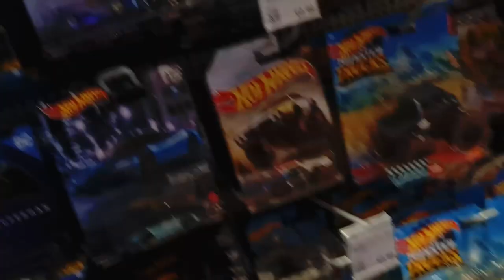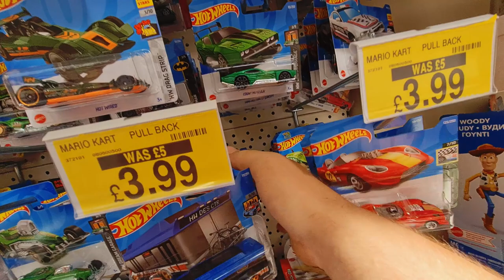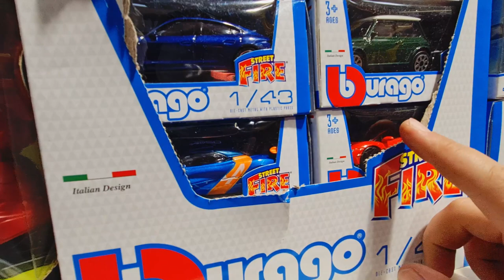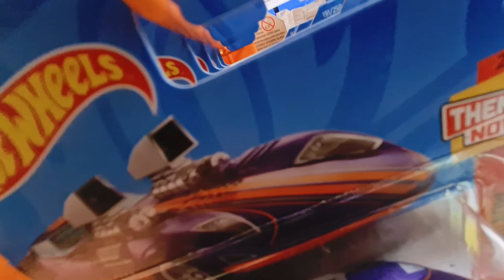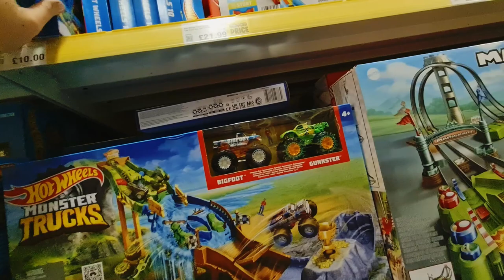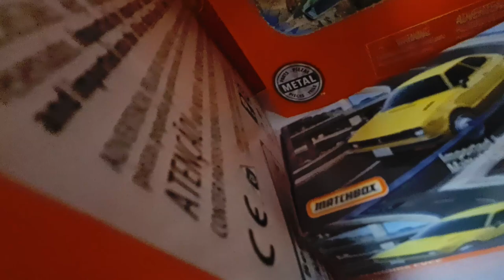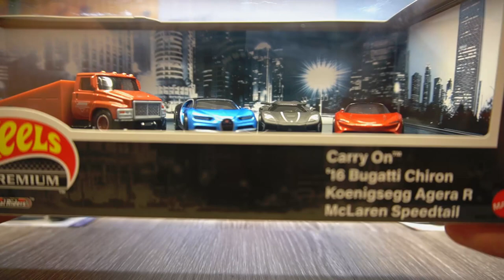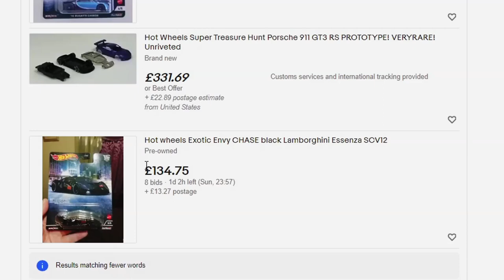Mega PegHunt! Never Before Seen Finds / Shops!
Payday is here time to spend all my money woohooo!
In this peghunt special I visit over 10 shops in the hunt for hotwheels and all things diecast! I also head to The Entertainer, a toy shop that Ive heard a lot about from commenters on my channel, so decided to check one out for myself! I also visited two smyths toys and many other supermarkets and shops!
And what a haul it was, coming home with many new castings, and never before seen box sets, matchbox and premium cars! I even found a Treasure Hunt! But I failed to bring it home..